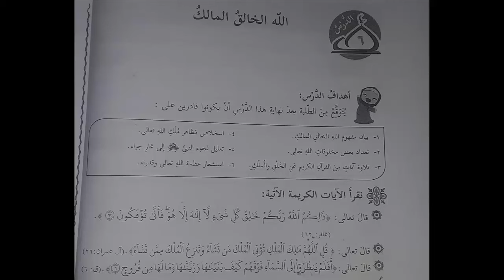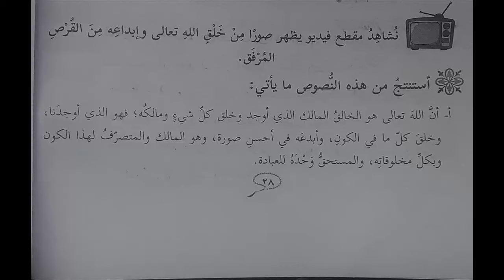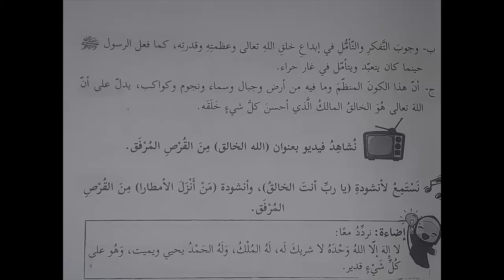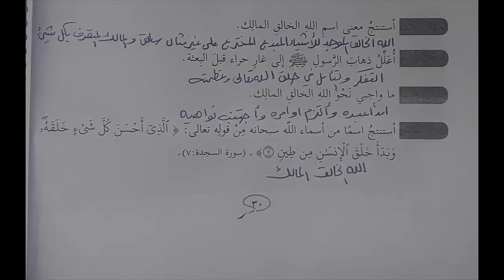شرح و حل أسئلة درس الله الخالق المالك | التربية الإسلامية | الصف الخامس | الفصل الأول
رابط موقع الباتريون لمن يريد دعم القناة :
حلول و شرح كتب المنهاج الفلسطيني الجديد الصف الخامس الفصل الأول